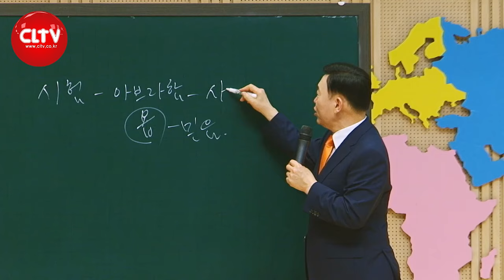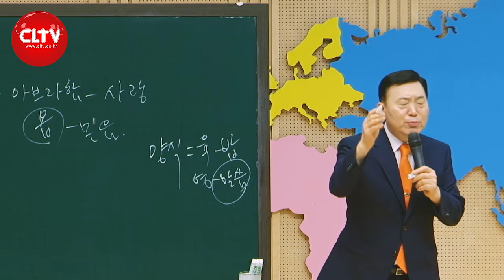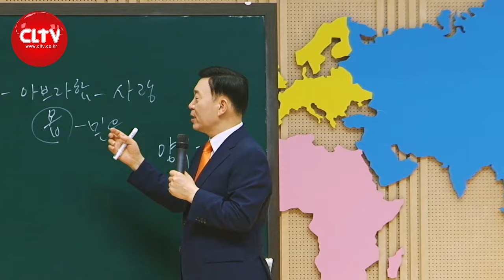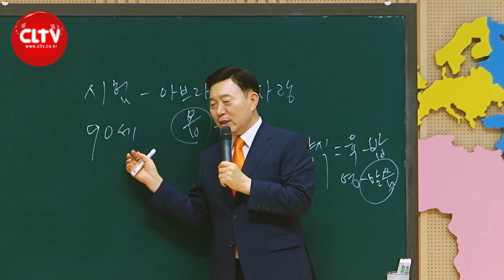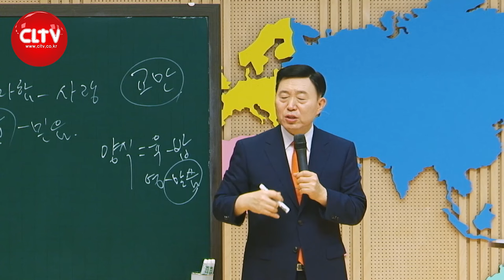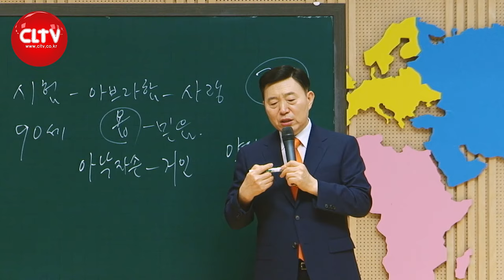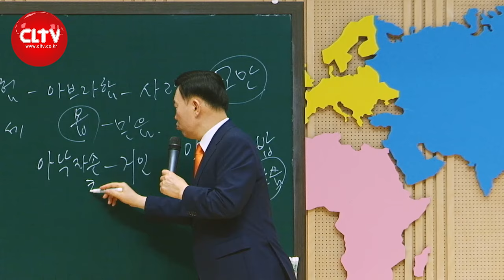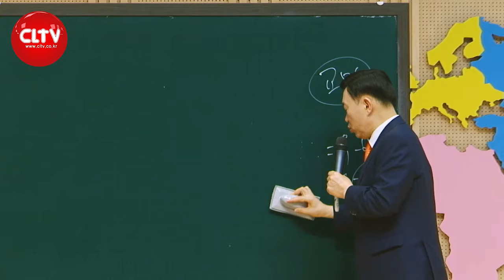CLTV 파워시리즈ㅣ이요셉 목사의 하나님의 경륜과 구속사 (62회)ㅣ'하나님께서 광야의 길을 걷게 하신 목적'